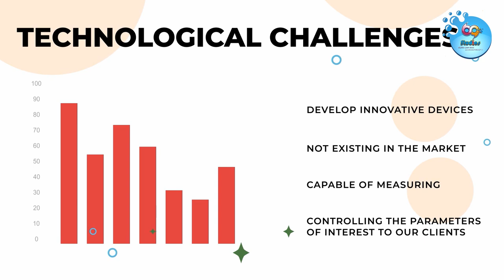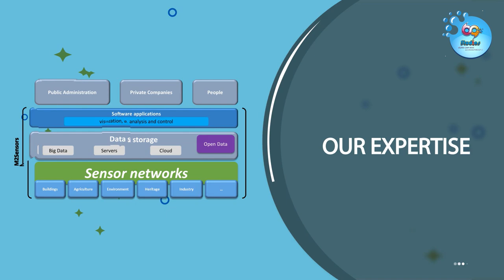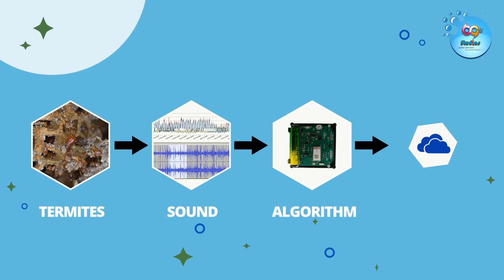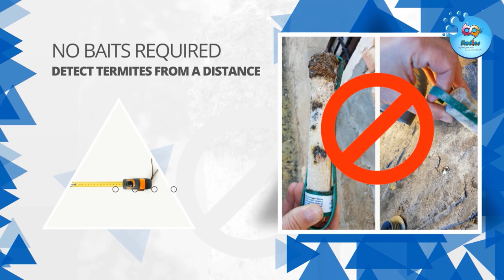M2 Sensors_Promotional Video_English Version